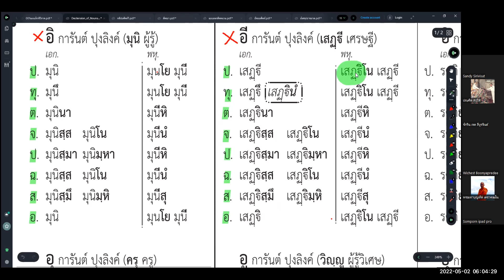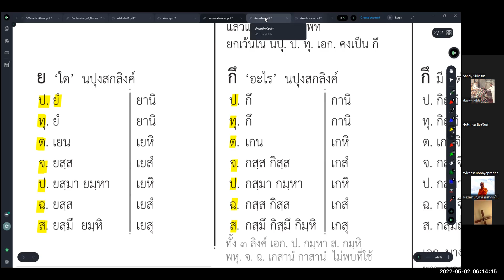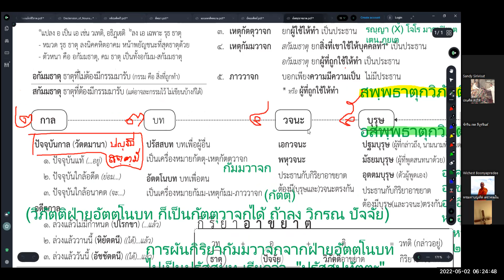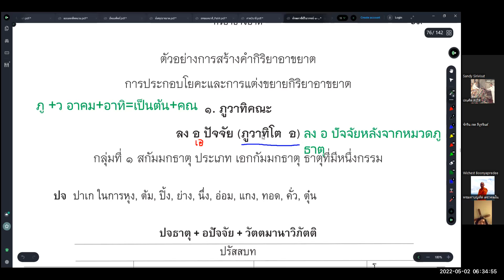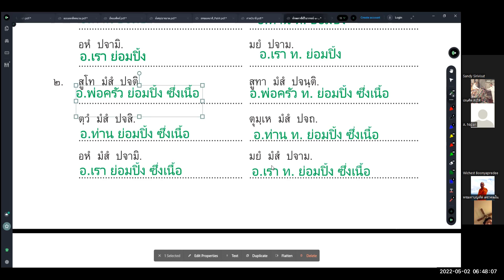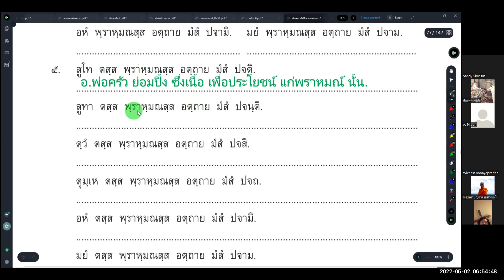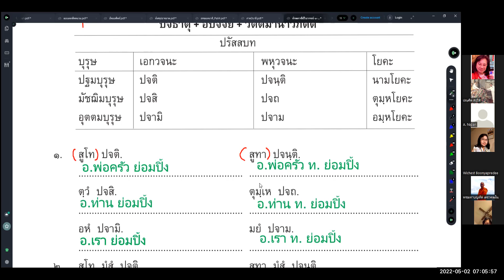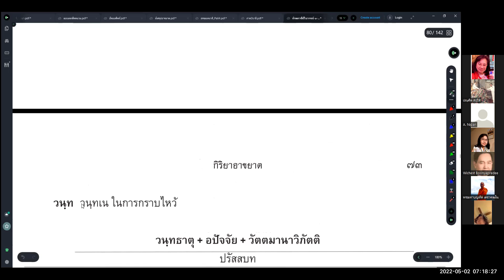#278 May2,2022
RungArun pali class on May 2,2022 by Ajarn Phra Maha Boontherd Techawatthano